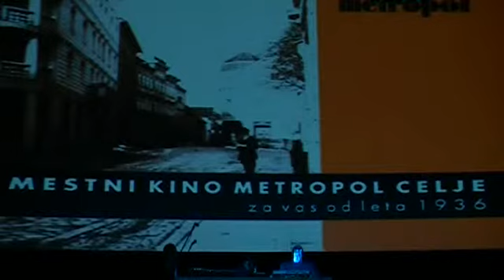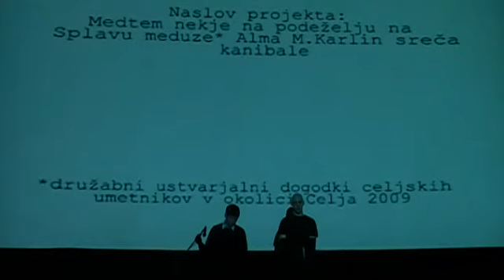Somewhere in the countryside while Alma M Karlin encounters cannibals (2010)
music-video performans by Gašper Piano, Amper-omat (music) & Hana S Vodeb (video) & Marijan Pušavec (concept)